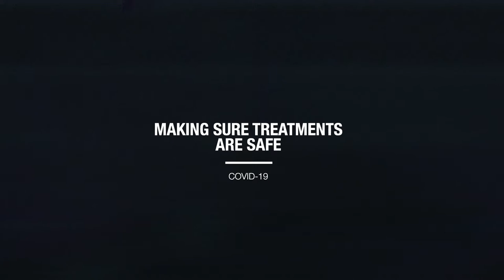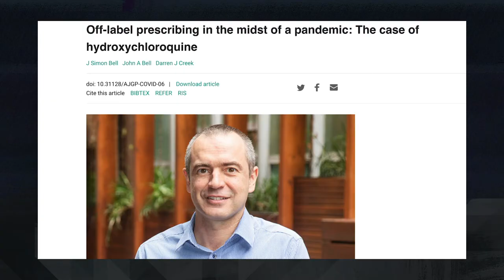Pharmacists fighting the COVID-19 pandemic: Evaluating hydroxychloroquine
Simon Bell talks about assessing hydroxychloquine as a treatment for SARS-COV-2 through the lens of "off-label" prescribing.